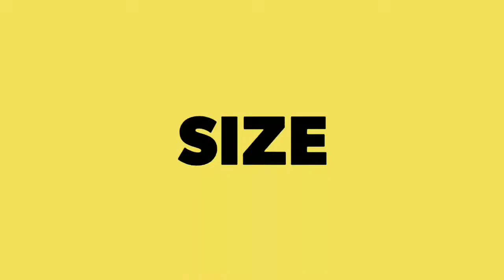New amazing plus size fashion model -- best cloth and stylish tips -- summer week